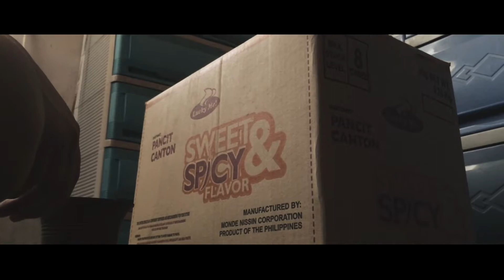"SKOPOS" (Mobile Shortfilm)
SKOPOS (Layunin)
Low quality mobile Shortfilm